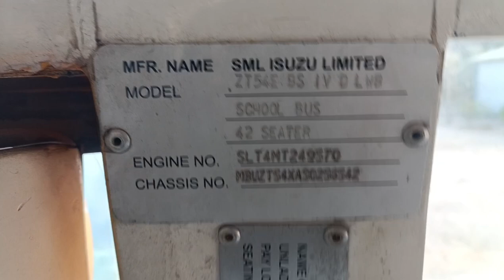sml school bus chassis number location | sml school bus ka chassis number location